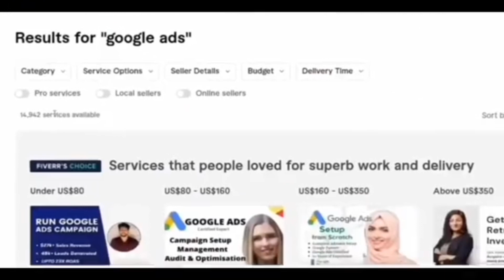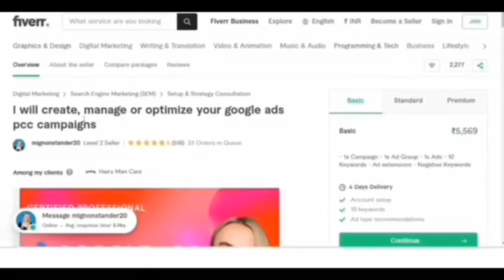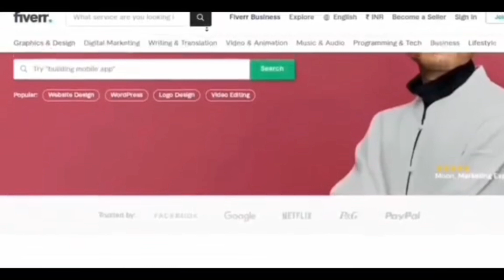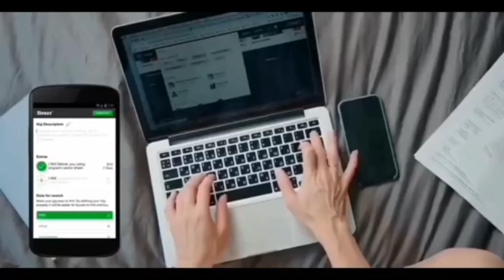Online earning skills from google| google pr kam kr ka passy kamae